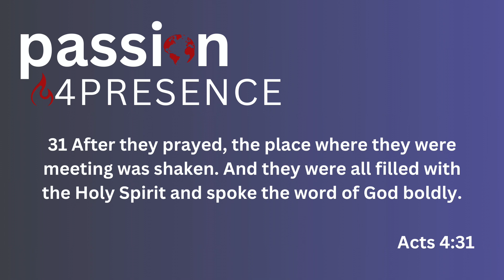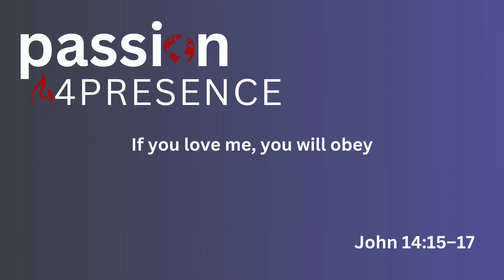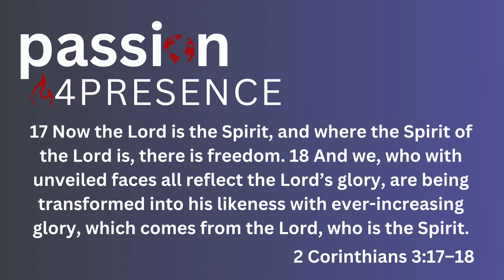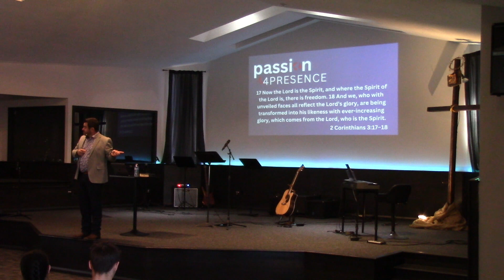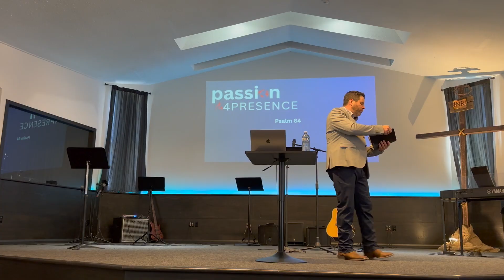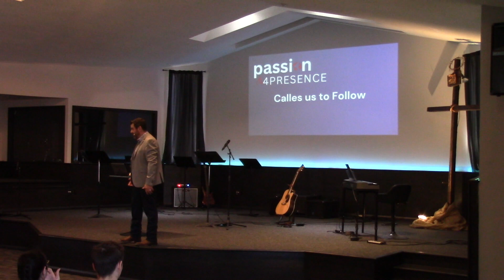Passion4Presence HD 1080p